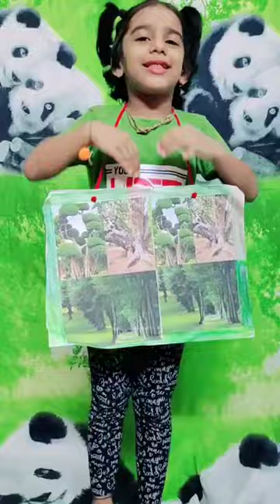DIRGHA SANTOSH SHETTY (AGE 3- 6) , STORY TELLING, NAVODAYA ENGLISH HIGH SCHOOL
Mission Improvement Foundation

(Follow / Like/ Share Page)

Judges
1) Madhu Jaiswal - Executive editor with the Impish lass publishing house, writer, poet, social worker
 Singing

2) Tasneem Shaikh-
Drawing Teacher, Art Expert
(Drawing)

3) Priyanka Sharma- Teacher, Writer, Poet
(Story Telling)

4) Juhi Shah - Advertising Copy Writer
 (Rakhi Making)

5) Dr. Sanam- Teacher, Writer
( Card Making)

6) Sonal Jhajj - EYFS Educationist , researcher, teacher, trainer, Child Counsellor
(Poem)